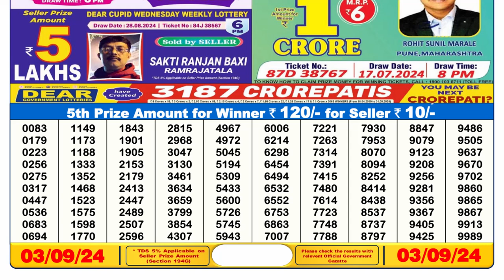🔴Dear Lottery Sambad 6pm today 03.09.24 Nagaland State Lottery Result